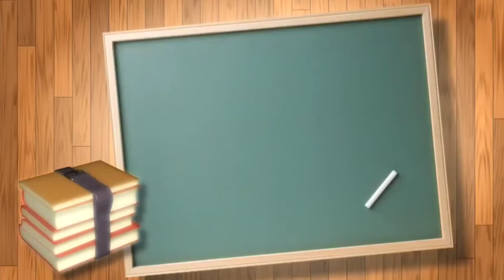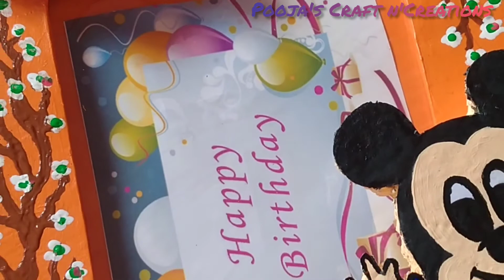Cardboard Craft || DIY Photo Frame Idea || How To Make Photo Frame At Home with Waste Materials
Hii Everyone 🙋🏻.

In Today's video we will make a photo frame from waste cardboard.